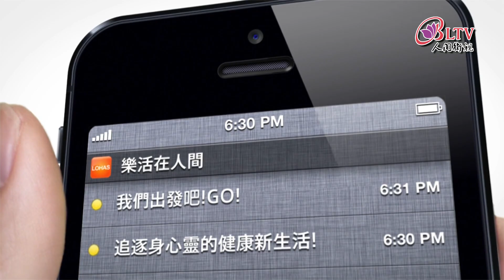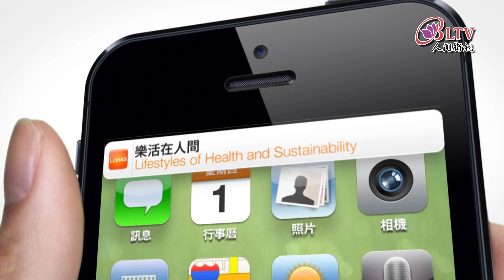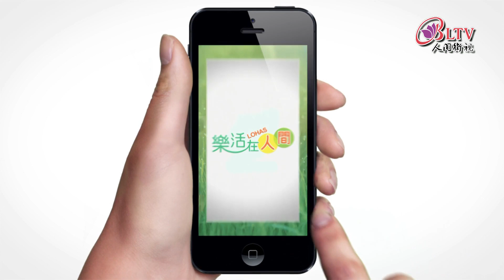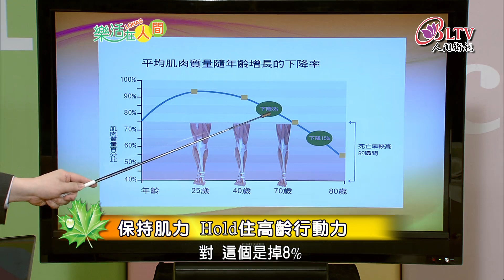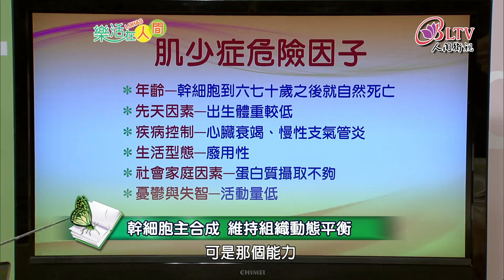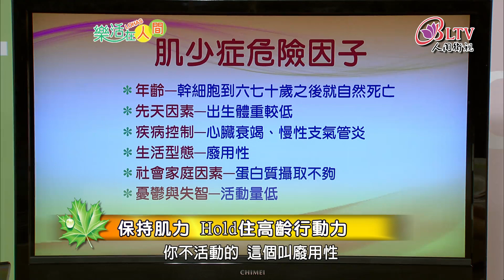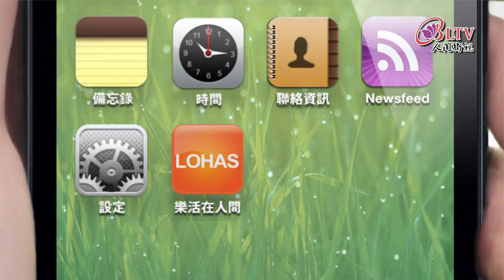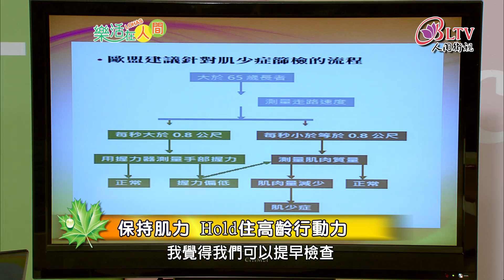陳亮恭 - 樂活在人間486-保持肌力 HOLD住高齡行動力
大家對「老」的形容,除了頭髮白、長皺紋外,還一個最大的差別就是,行動力下降,活動不在靈活,害怕老來得臥床不起、或是得做輪倚,無法行動自如,這也現代人共同的恐懼,造成老年人動力下降的因素是什麼?有什麼方法可以改善或預防呢?
今天現場邀請到，台北榮總高齡醫學中心主任—陳亮恭醫師, 教教我們如何對抗及預防肌少症,讓我們能夠成功的抗老化